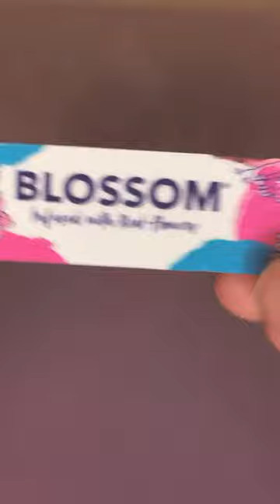Blossom Cuticle Oil Unboxing